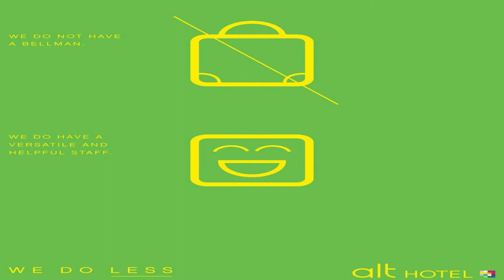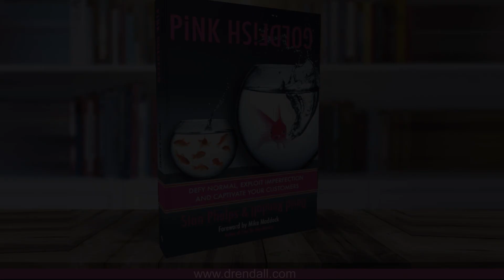Withholding - Pink Goldfish - Part 5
Most businesses are focused on more. More locations, more options, more products, more features, more of everything. But what if you did less? What if you offered, fewer locations, fewer options, fewer features, less of everything? Find out why Alt Hotels buys billboards and advertisements that say WE DO LESS. This video is from David Rendall's keynote for the Different by Design conference at One Level Up with Entrepreneurs' Organization in Barcelona, Spain.